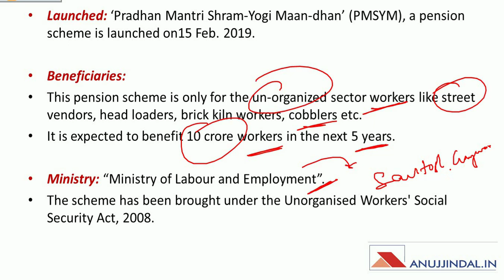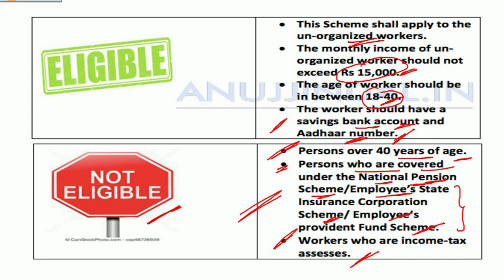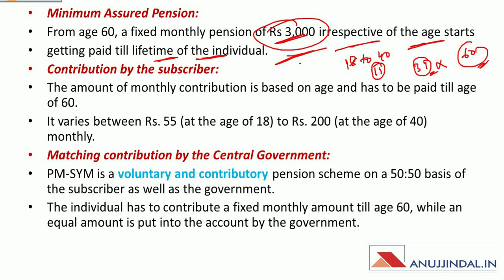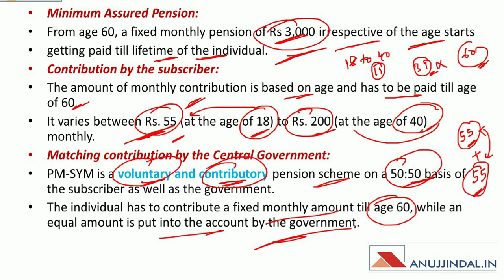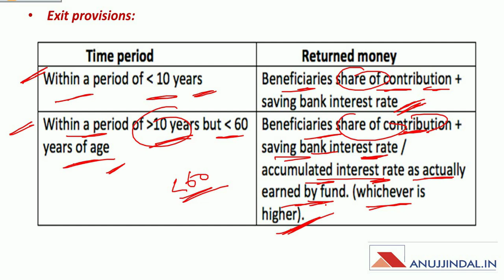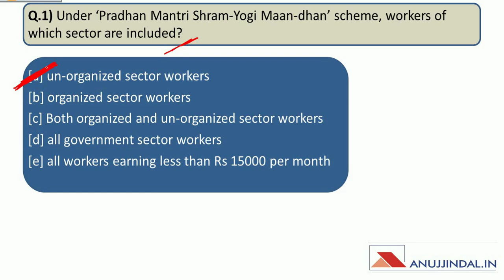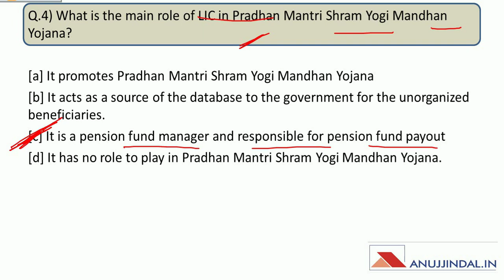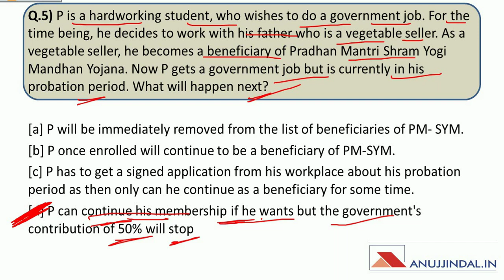Important Government Schemes | PM SHRAM YOGI MAANDHAN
In this session, I will bring to you the detailed analysis of PM SHRAM YOGI MAANDHAN SCHEME.
We will also do some questions based on the same.